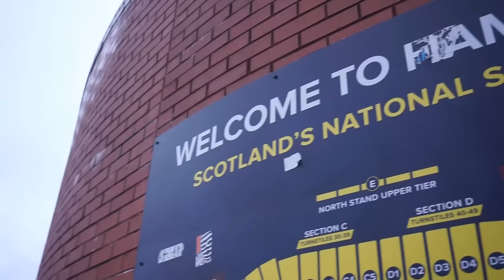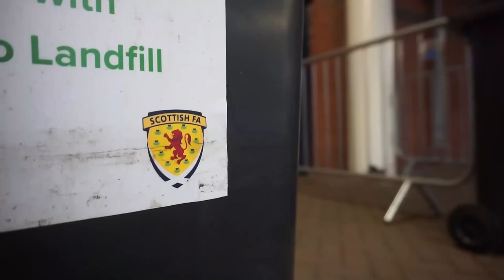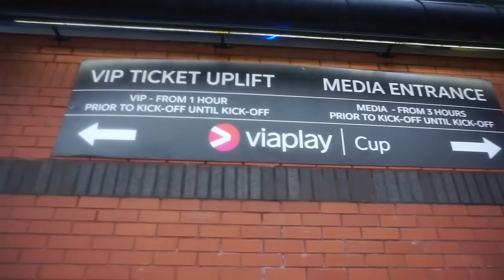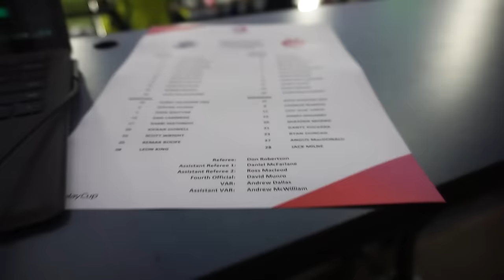🎆 RANGERS WIN VIAPLAY CUP & I INTERVIEWED TAV!!!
I watched Rangers v Aberdeen in the Viaplay Cup (Scottish League Cup) Final at Hampden Park in Glasgow. Check out the proper highlights on Viaplay's YouTube channel!

Rangers FC won this trophy for the first time in 12 years and I even interviewed the winning goalscorer James Tavernier!!!